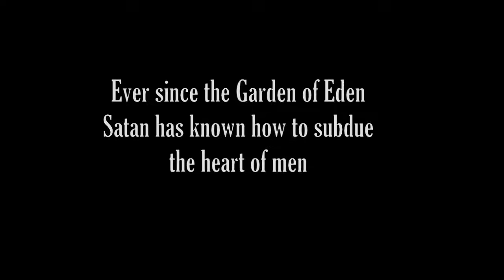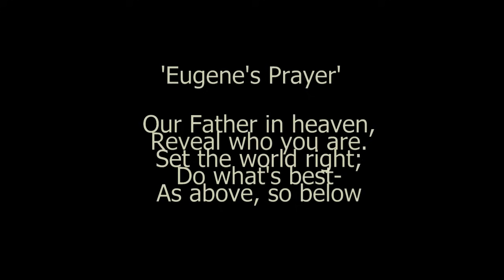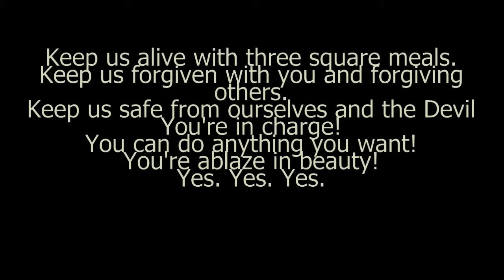Satan's top 10 "Christian" male ministers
A lot of people men and women alike accused me of sexism, just because I did Satan's Top 10 Female Ministers. Absolute nonsense.
What will they come up with next?